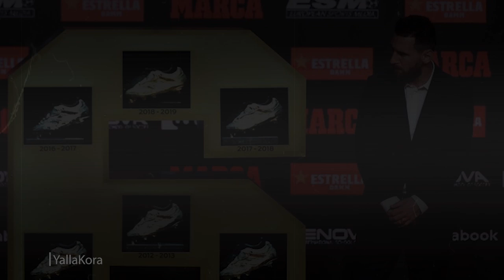ميسي وتاريخ من السيطرة على الحذاء الذهبي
نال ليونيل ميسي نجم برشلونة جائزة الحذاء الذهبي عن موسم  2019_ 2018
إعداد: محمد همام